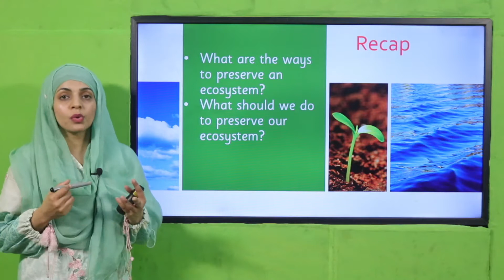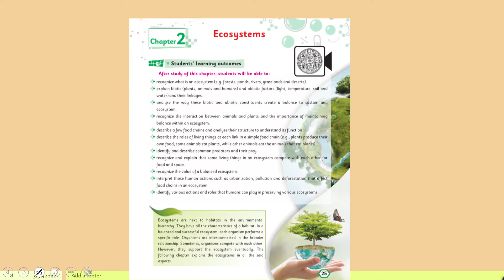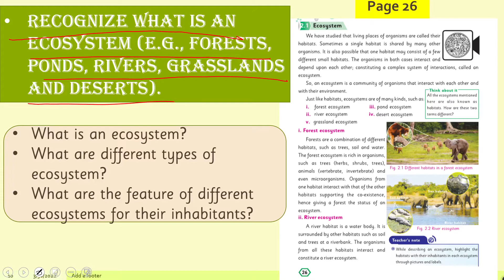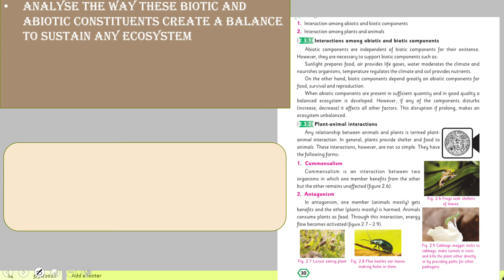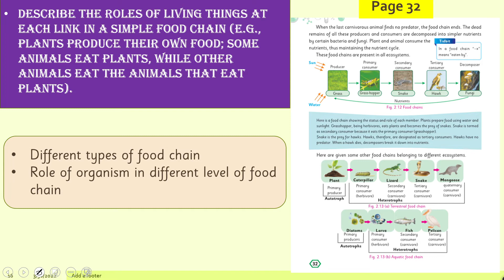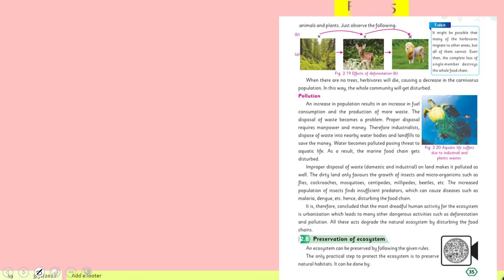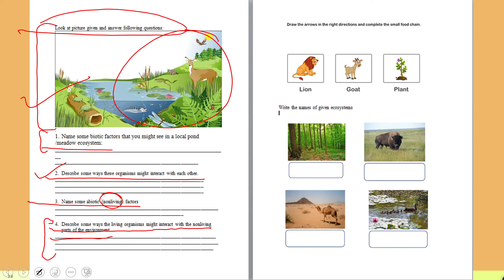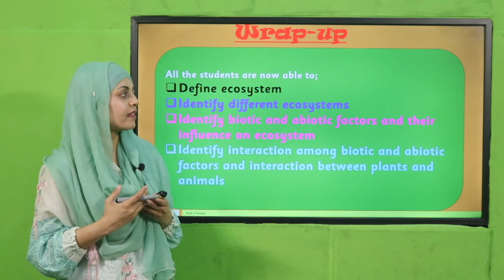Science Grade 4 Chapter 2 Lecture 11 review || SNC 2020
Complete review of Chapter 2 Ecosystem.

1. PowerPoint Presentation

2. Lesson Plan

3. Worksheet/Activity